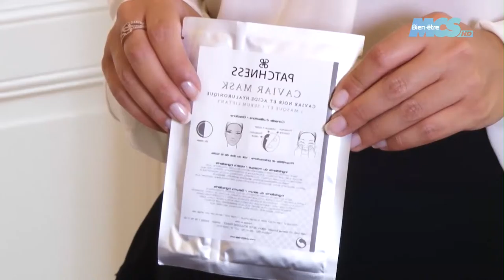MCS Bien-être Samedi 3 décembre 2016 - Patchness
Présentation de la marque Patchness, spécialistes de patchs et masques beauté